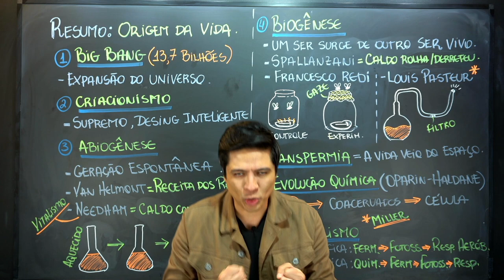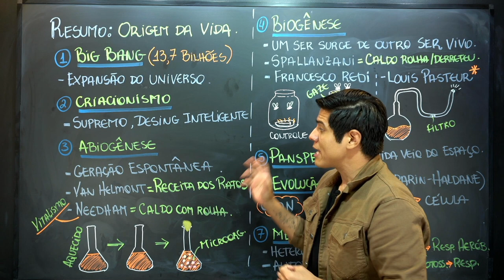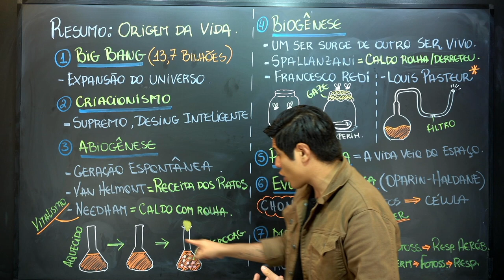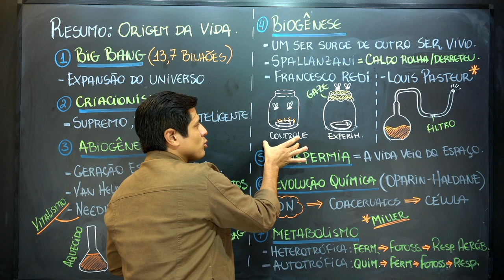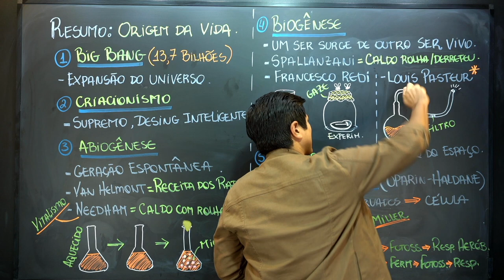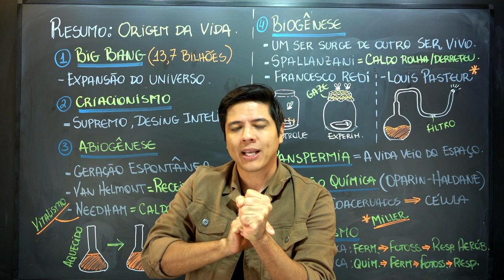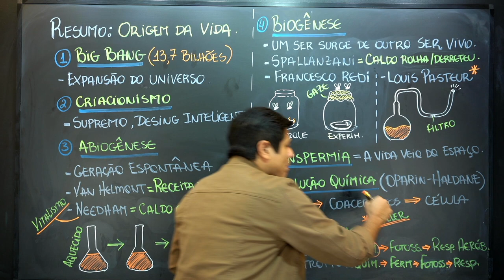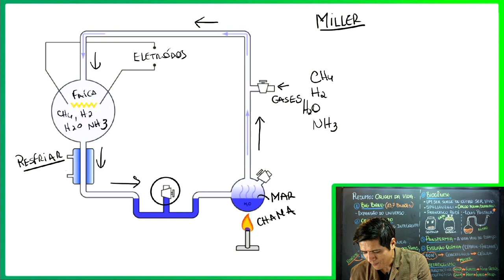ORIGEM DA VIDA NA TERRA - Biologia com Kennedy Ramos